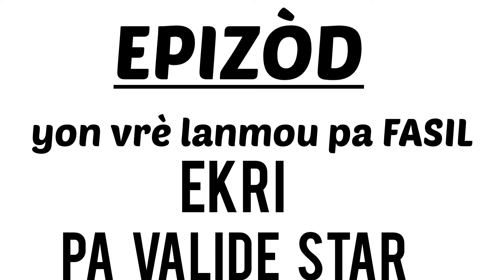yon vrè lanmou pa fasil 🧖👰 Epizòd #6 pral gen koze wi 😏 abonne🔔 pataje↪️ 👍 kòmante📝 .